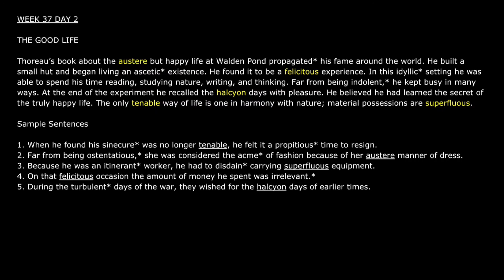[Audiobook] 1100 Words You Need to Know / WEEK 37 DAY 2